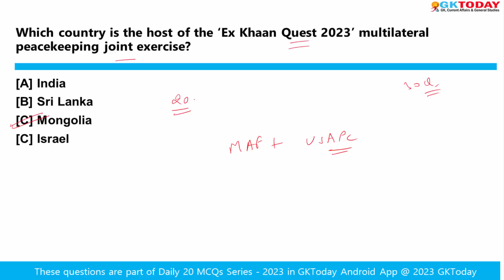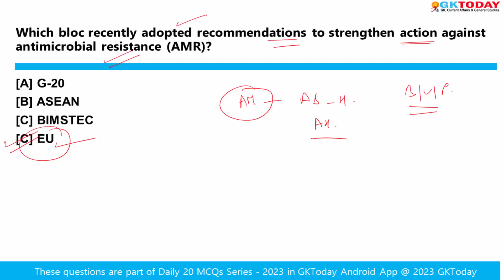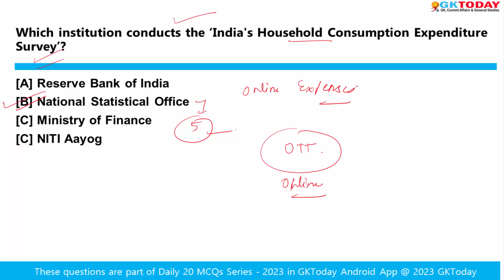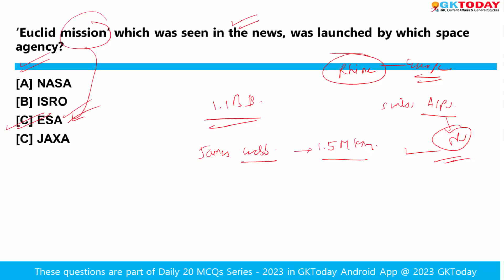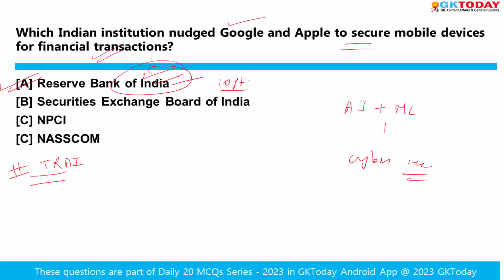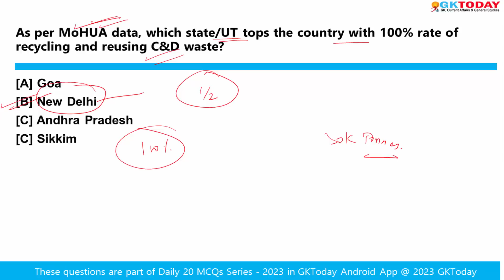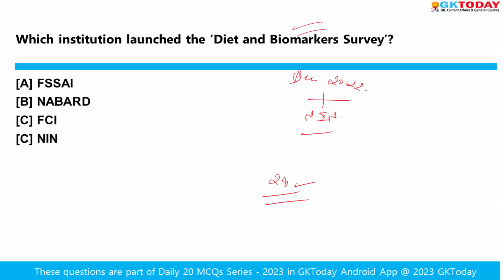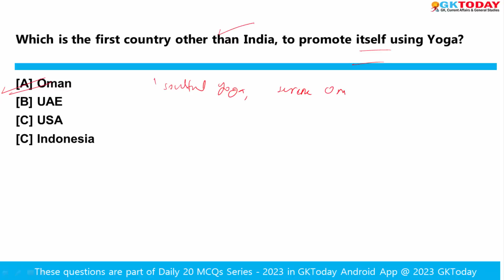June 26-27, 2023 Current Affairs in English by GKToday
In this video, we discuss GKToday's Top Current Affairs MCQs for 26-27 June, 2023.